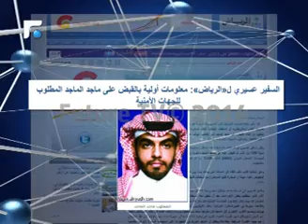عسيري للمستقبل: السعودية تبلغت قرار توقيف ماجد الماجد.. وهي تسعى لاسترداده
تستمر التحقيقات مع زعيم كتائب عبد الله عزام، ماجد الماجد ، وإن كان أمر إعتقاله لم يعلن رسمياً بعد من قبل قيادة الجيش اللبناني، وهو ما ينتظر نتائج فحوصات الحمض النووي dna. وقد كشف السفير السعودي في لبنان علي عواض عسيري للمستقبل ، إن المملكة تبلغت توقيف زعيم كتائب عبد الله عزام، ماجد الماجد ، وأنها بإنتظار صدور هذه النتائج ، مشيراً إلى أن الماجد مطلوب من السلطات السعودية، وبالتالي فإنها ستسعى لتسلمه. تقرير مهى ضاهر.
تقارير إخبارية
News Reports